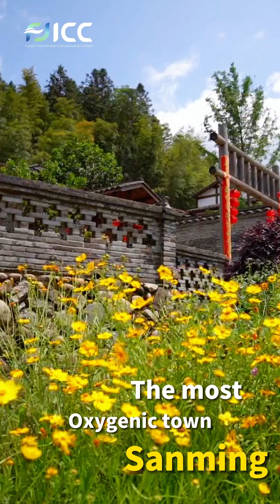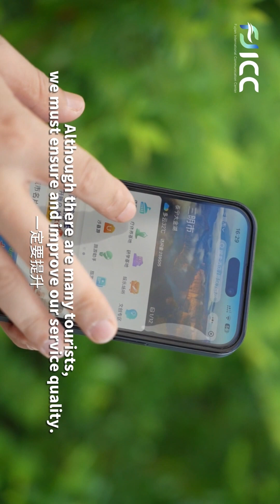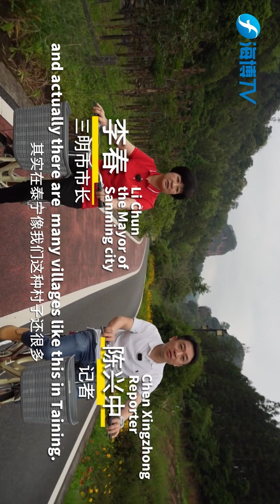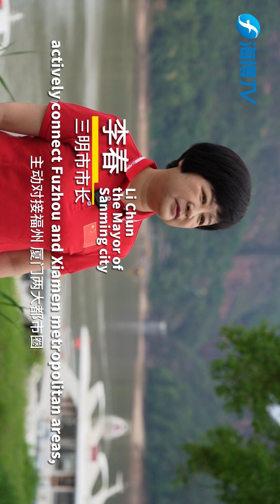Sanming mayor guides you on a tour of the green city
Sanming, known as the greenest city in China, has a forest coverage rate of 77.12%. Today, let’s follow Li Chun, mayor of Sanming, on a tour of a bar with natural oxygen and get a taste of the local delicacies. Let’s start by soothing our eyes, relaxing our mood, and nourishing our lungs.